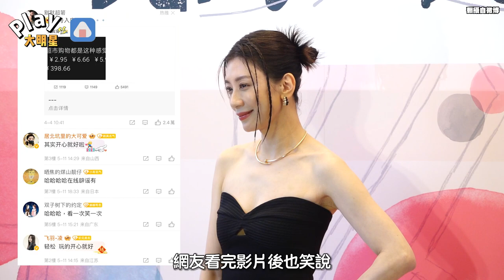賈靜雯《浪姐4》被捕捉到太放鬆畫面！ 「下一秒表情震驚」本人笑回：我不知道我在幹嘛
賈靜雯《浪姐4》被捕捉到太放鬆畫面！
「下一秒表情震驚」本人笑回：我不知道我在幹嘛